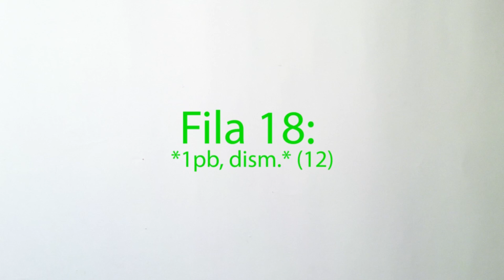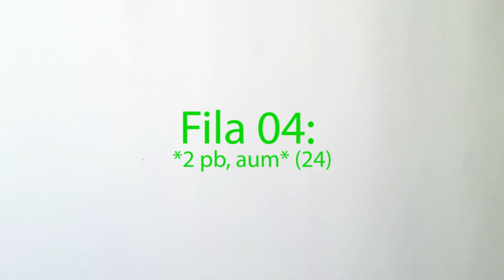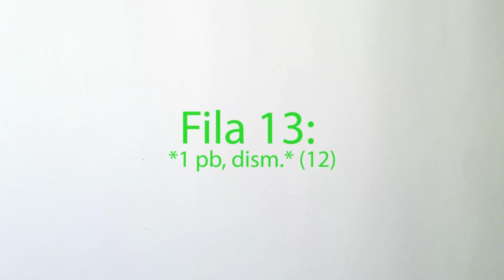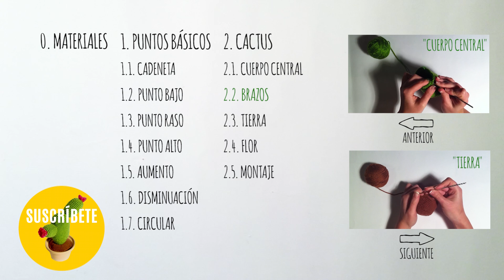Cactus amigurumi | Ganchillo paso a paso | Brazos | Mi primer amigurumi (Tutorial ganchillo)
Patrón gratis cactus de amigurumi. Ganchillo paso a paso. Aprender a hacer crochet. Curso online gratis para aprender amigurumi. Con este tutorial aprenderás la técnica del ganchillo y podrás hacer cualquier patrón de amigurumi. ¡El qué quieras! Apúntate al curso gratis de amigurumi

"Mi primer amigurumi"

Este curso se divide de la siguiente manera:

☑ Lección 0: Los materiales

☑ Lección 1: Puntos básicos
☑ Lección 1.1: Cadeneta
☑ Lección 1.2: Punto Bajo
☑ Lección 1.3: Punto Raso
☑ Lección 1.4: Punto Alto
☑ Lección 1.5: Aumento
☑ Lección 1.6: Disminución
☑ Lección 1.7: Tejido Circular

☑ Lección 2: Partes del cactus
☑ Lección 2.1: Cuerpo central
☑ Lección 2.2: Brazos
⬜ Lección 2.3: Tierra
⬜ Lección 2.4: Flor
⬜ Lección 2.5: Montaje

Un curso no es curso sino tenemos libros, ¿no? Pues aquí tienes los EBOOKS correspondiente al temario del curso